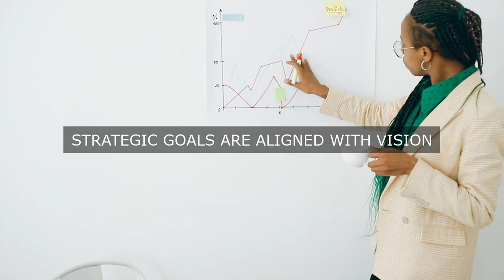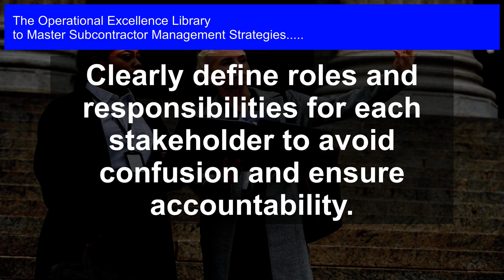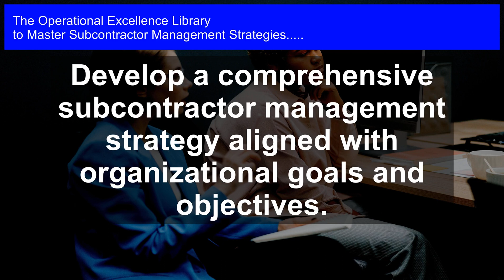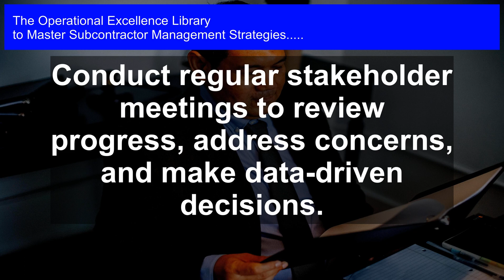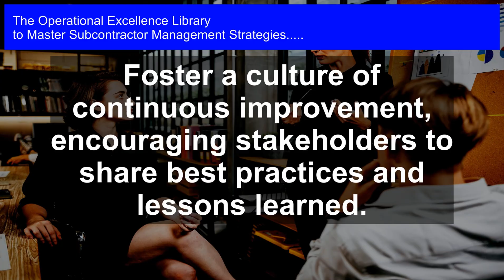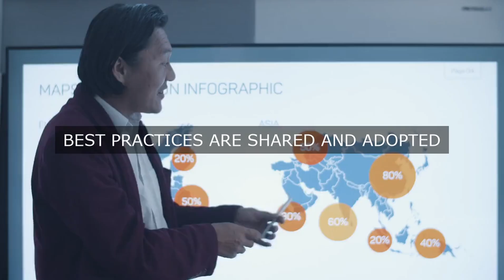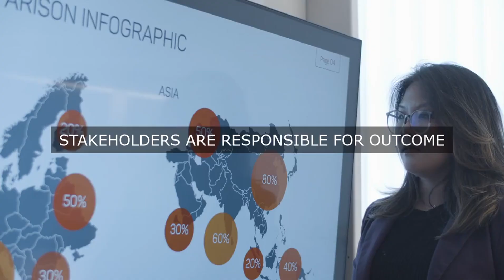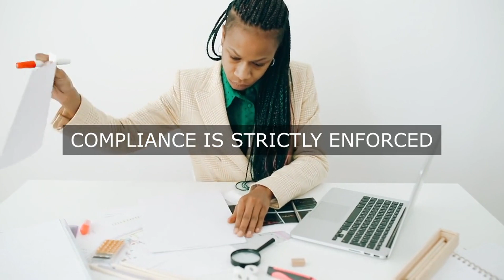Top Leaders: Own Subcontractor Management Strategy for Operational Excellence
Master Subcontractor Management Strategies Operational Excellence. Get answers, advanced guidance, how-to's & workflows. Includes customized assessment, critical capability analysis & recommendations.

Subcontractor Management Strategies Success Formulas in the Video:

Identify key stakeholders responsible for outlining subcontractor management objectives and strategic goals.

Clearly define roles and responsibilities for each stakeholder to avoid confusion and ensure accountability.

Establish open communication channels among stakeholders to facilitate collaboration and feedback.

Develop a comprehensive subcontractor management strategy aligned with organizational goals and objectives.

Set measurable key performance indicators (KPIs) to evaluate subcontractor performance and strategy effectiveness.

Conduct regular stakeholder meetings to review progress, address concerns, and make data-driven decisions.

Foster a culture of continuous improvement, encouraging stakeholders to share best practices and lessons learned.

Develop a robust risk management framework to mitigate potential risks and ensure business continuity.

Establish a centralized system for tracking and monitoring subcontractor performance and compliance.

Provide training and development opportunities to enhance stakeholders` skills and knowledge in subcontractor management.

Transform Your Business with Proven Subcontractor Management Strategies!

Unlock the secrets to maximizing efficiency, reducing costs, and improving overall performance. Mastering Subcontractor Management Strategies is the ultimate guide to getting the most out of your subcontractors, featuring:

- The most crucial questions to ask about subcontractor management, with in-depth solutions to ensure you're on the right track

- Real-world case studies with practical examples, providing actionable steps and unique perspectives from personal experiences

- Detailed workflows, complete with timelines and responsible personnel, to solve common pain points and optimize your processes

- A comprehensive self-assessment digital tool, downloadable with your purchase, to evaluate your current subcontractor management maturity and identify areas for improvement

Don't let inefficient subcontractor management hold you back. This toolkit provides the tools and expertise you need to:

- Develop effective communication strategies to ensure clear expectations and minimize misunderstandings

- Implement robust risk management techniques to mitigate potential pitfalls

- Create a culture of accountability and continuous improvement

- Drive cost savings and improve overall business performance

Get ahead of the competition with Mastering Subcontractor Management Strategies.

Work-With-You Warranty